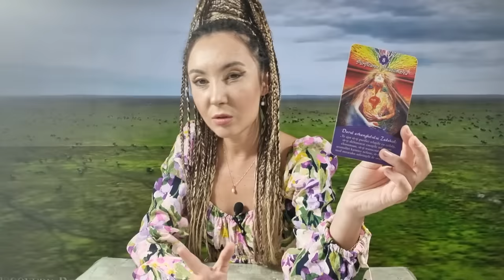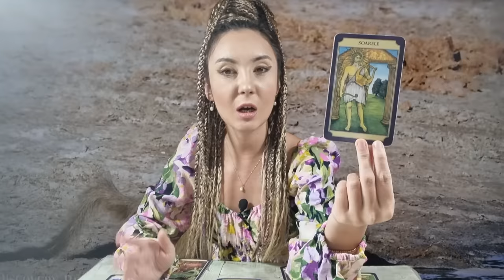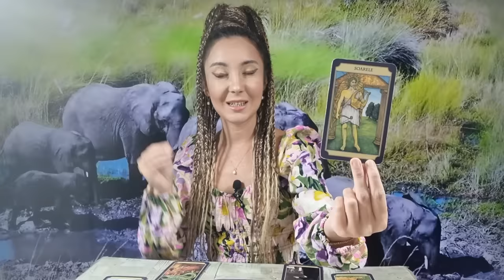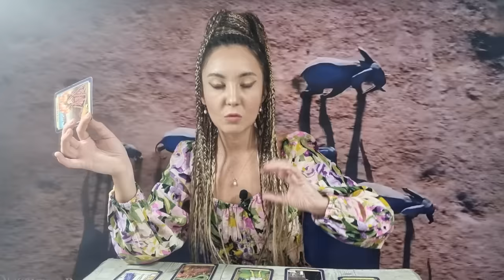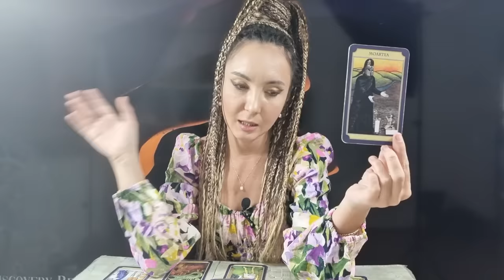𝗦𝗖𝗢𝗥𝗣𝗜𝗢𝗡 ♏️ 𝗗𝗘𝗖𝗜𝗭𝗜𝗜 𝗥𝗔𝗗𝗜𝗖𝗔𝗟𝗘! 𝗦𝗘 𝗗𝗔𝗨 𝗖𝗔𝗥𝗧𝗜𝗟𝗘 𝗣𝗘 𝗙𝗔𝗧𝗔! 𝟮𝟮-𝟮𝟴 𝗜𝗔𝗡𝗨𝗔𝗥𝗜𝗘 𝟮𝟬𝟮𝟰